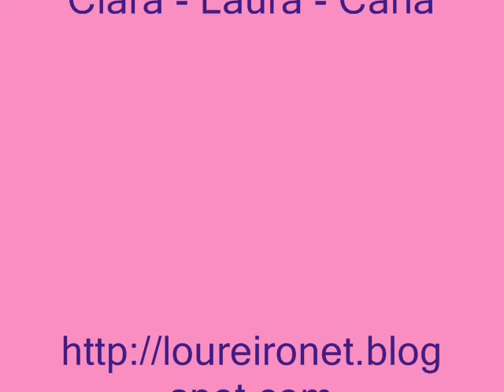Carla, Clara e Laura